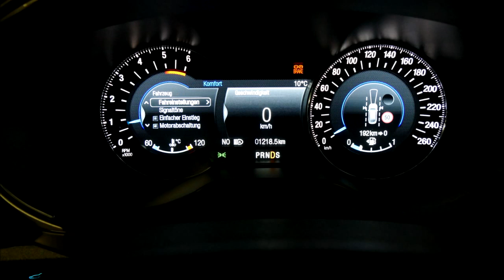Ford Fahrwerksverstellung - Ford Suspension Setting - Adjustable Suspension